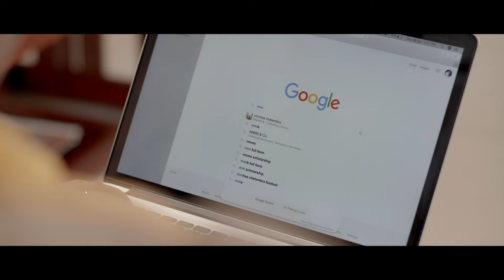A TYPICAL SCHOOL THAT MOULDS EXTRAORDINARY STUDENTS / NNMHSS CHELEMBRA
A TYPICAL SCHOOL THAT MOULDS EXTRAORDINARY STUDENTS/ NNMHSS CHELEMBRA / malappuram dt,
PRODUCTION : NNMHSS CHELEMBRA, MALAPPURAM

CAST : DEVARAJ DEV

: ANJANA APPUKKUTTAN

           : AARYA NARAYANAN

MAKEUP : JAYAN ERUVASSERI

ART : SHAJIR AMBALAPPADI, MONISH PANAKKAL

TRANSPORT : SAJI VENNAKKULANGARA

PRODUCTION CONTROLLER : UNNI PILLAT, SURESH NANTHILATH

PRODUCTION MANAGERS : SREEHARI CHELEMBRA, SURESH V CHELEMBRA

ASSISTANT DIRECTORS : PRANAV JAYAPRAKASH, RAJEEV_KAKKANCHERI

UNIT : DYNASTI CLT

EDITING : BINU VIBES
DI : HARI G NAIR

CAMERA ASISTANDS : ABHISHEK PERAMBRA, RAKESH CHELIA

ASSO.CAMERA : REJI PHONIX

D.O.P : SHIBU BHASKER

CONCEPT & DIRECTION

special Thanks♦//--
Sri. manoj master(principal NNMHSS chelembra)
Smt. bindu teacher (H.M NNMHSS chelembra)
teaching and non teaching staffs NNMHSS chelembra
sreejith madathil & jayanthi teacher
manoj k.c & seena